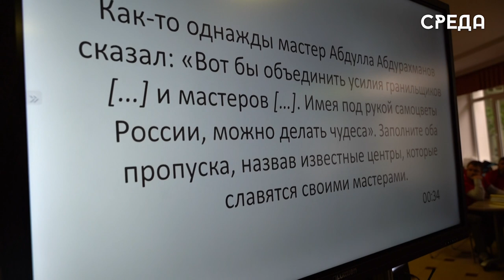Педагоги из Каспийска победили во II Республиканской викторине на знание истории культуры Дагестана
В Махачкале прошла Республиканская викторина среди педагогов региона на выявление лучших знатоков в области истории культуры и традиций народов Дагестана. Мероприятие было организовано центром развития общего образования ДИРО.

Вопросы конкурса состояли из разных категорий знаний - от известных фактов до логических загадок. Интеллектуальная игра состояла из 7 туров. Отметим, что участие в викторине приняли 9 команд: 54 педагога из Каспийска, Дербента, Южно-Сухокумска, Буйнакска, а также Хасавюртовского, Дербентского, Табасаранского и Ногайского районов.